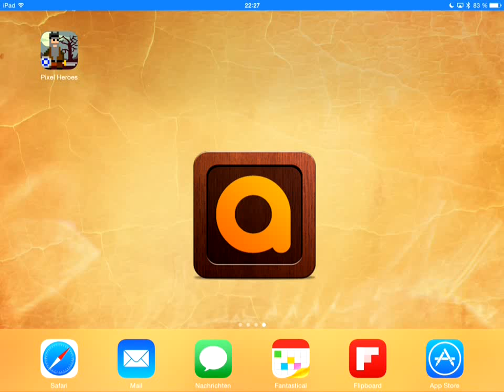Pixel Heroes: Byte & Magic - iOS Gameplay